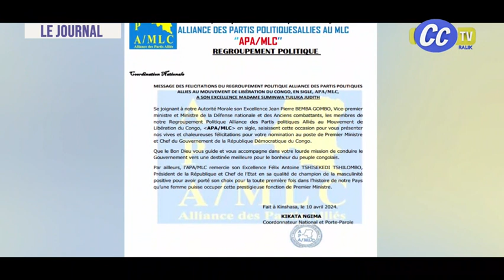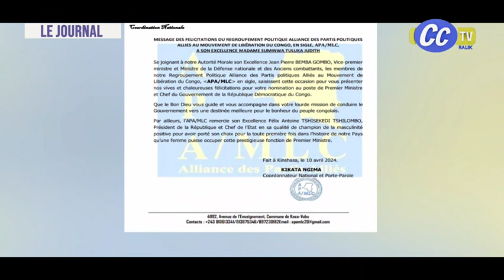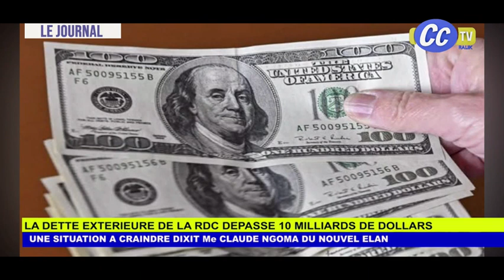JOURNAL TELEVISE DU 10 AVRIL 2024